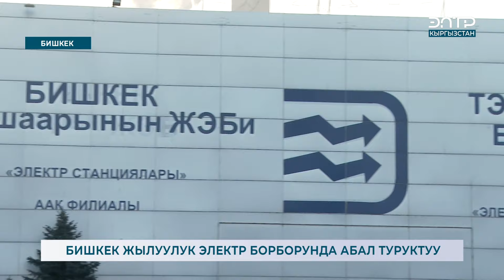БИШКЕК ЖЫЛУУЛУК ЭЛЕКТР БОРБОРУНДА АБАЛ ТУРУКТУУ